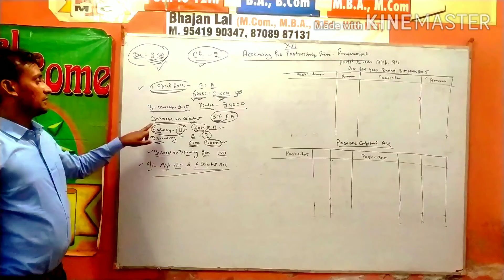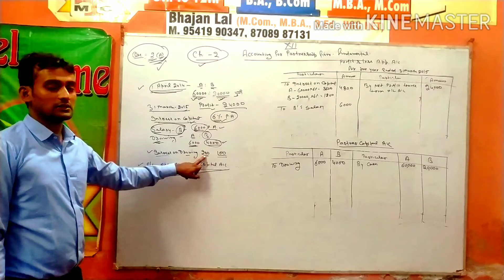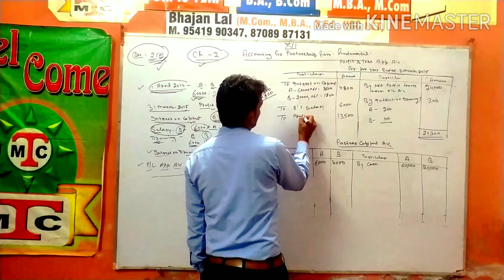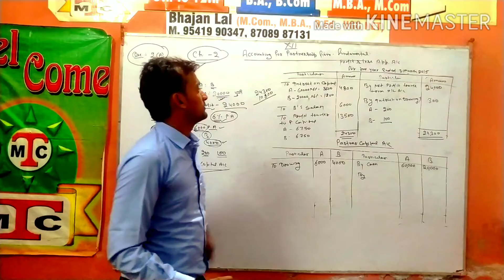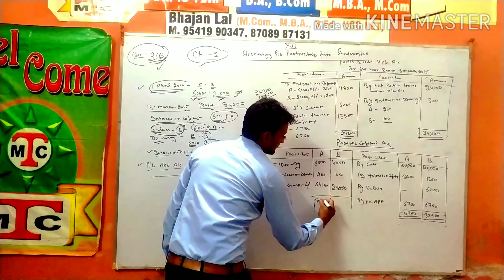Accounting for Partnership firm fundamental /2(a) question by Bhajan lal